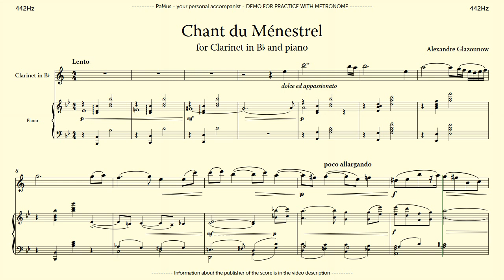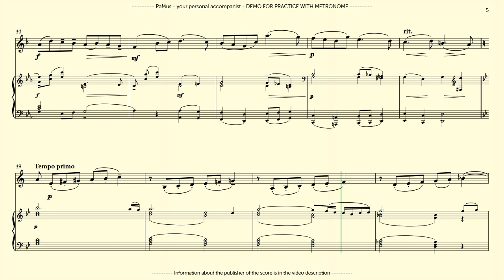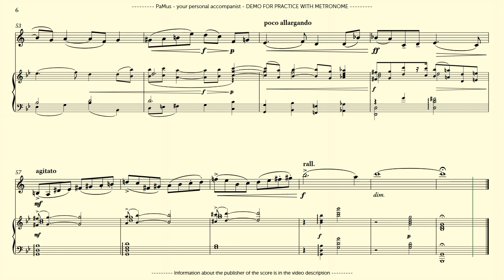Alexander Glazunov: Chant du Menestrel for Bb clarinet, accompaniment 442Hz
- no ads
- full tracks

PaMus Flow - Global Music Competition